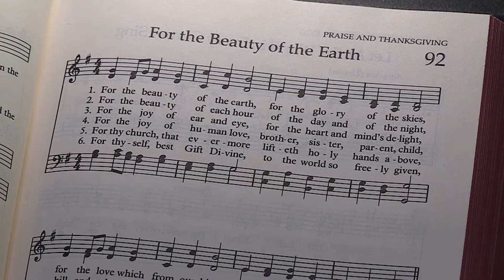Hymn of Praise "For the Beauty of the Earth"